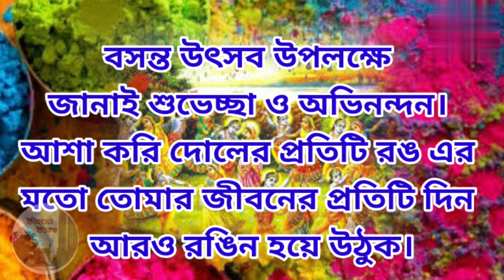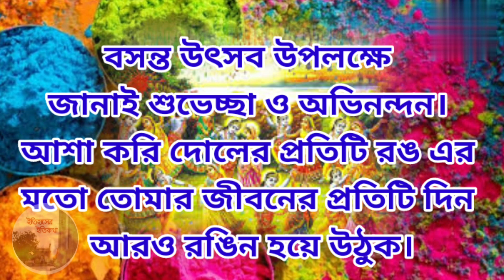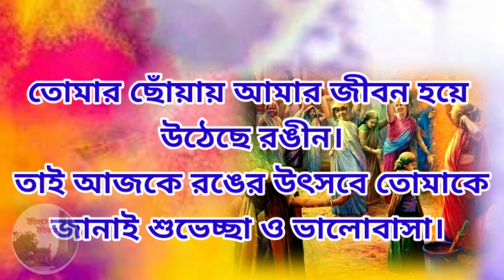দোল পূর্ণিমা ও হোলি উৎসবের শুভেচ্ছা বার্তা Holi 2024 বসন্ত উৎসব দোল যাত্রা Dol Purnima 2024